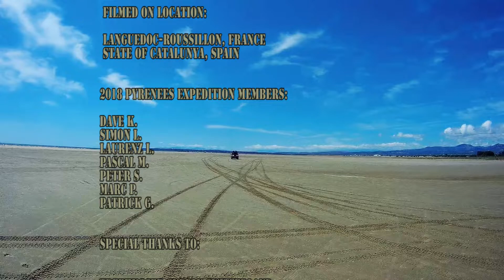Maxtrax save lives - 4X4EF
A quick video we shot on a beach on the french mediterranean coast at the start of our 2018 Pyrenees coast2coast expedition.

Standby for our multi episode documentary, airing here this fall.